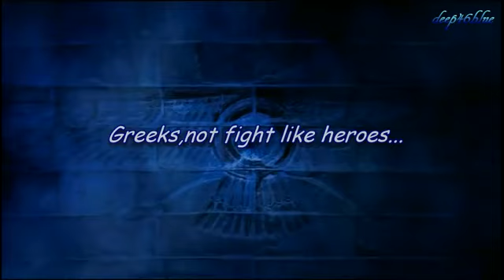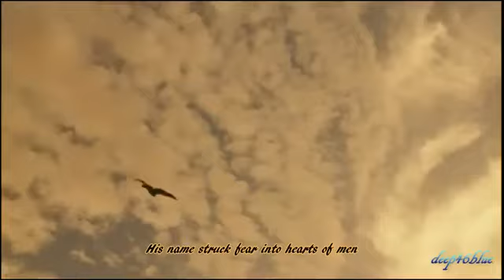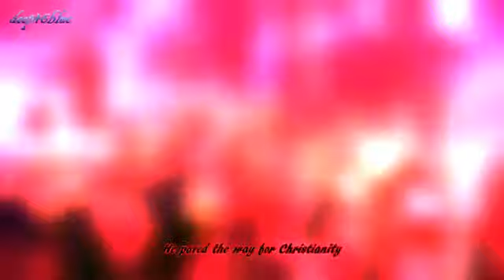IRON MAIDEN Alexander The Great Lyrics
ΉΡΘΑ ΑΠΌ ΤΟΝ ΟΥΡΑΝΌ, ΕΝΣΑΡΚΏΘΗΚΑ ΕΛΛΗΝ , ΣΑΣ ΝΊΚΗΣΑ ΜΕ ΣΤΡΑΤΌ ΕΛΛΉΝΩΝ, ΣΑΣ ΕΓΚΛΏΒΙΣΑ ΣΤΑ ΤΆΡΤΑΡΑ, ΆΦΗΣΑ ΆΠΟΓΟΝΟΥΣ - ΦΩΤΟΦΥΛΑΚΕΣ, ΔΕΝ ΗΤΤΗΘΗΚΑ ΠΟΤΈ ΑΠΌ ΚΑΝΈΝΑΝ, ΗΤΤΗΘΉΚΑΤΕ ΟΛΟΚΛΗΡΩΤΙΚΆ ΚΑΙ ΑΠΟΧΏΡΗΣΑ ΩΣ ΒΑΣΙΛΙΆΣ ΌΛΩΝ...
ΜΈΓΑΣ ΑΛΈΞΑΝΔΡΟΣ (Ιούλιος 356 π.Χ. - 10 Ιουνίου 323 π.Χ.)

Lyrics...

Near to the east
In a part of ancient Greece
In an ancient land called Macedonia
Was born a son
To Philip of Macedon
The legend, his name was Alexander
At the age of 19
He became the Macedon King
And he swore to free all of Asia Minor
By the Aegean Sea
In 334 BC
He utterly beat the armies of Persia
Alexander the Great
His name struck fear into hearts of men
Alexander the Great
Became a legend 'mongst mortal men
King Darius III,
Defeated, fled Persia
The Scythians fell by the river Jaxartes
Then Egypt fell to the Macedon King, as well
And he founded the city called Alexandria
By the Tigris river,
He met King Darius again
And crushed him again in the battle of Arbela
Entering Babylon
And Susa, treasures he found
Took Persepolis—the capital of Persia
Alexander the Great
Alexander the Great
Became a god amongst mortal men
A Phrygian King had bound a chariot yoke
And Alexander cut the Gordian knot
And legend said that who untied the knot
He would become the master of Asia
Hellenism, he spread far and wide
The Macedonian learned mind
Their culture was a Western way of life
He paved the way for Christianity
Marching on, marching on
The battle-weary, marching side by side
Alexander's army line by line
They wouldn't follow him to India
Tired of the combat, pain, and the glory
Alexander the Great
Alexander the Great
He died of fever in Babylon.